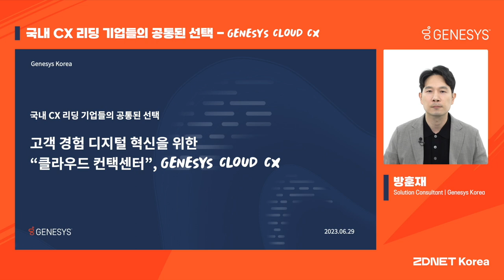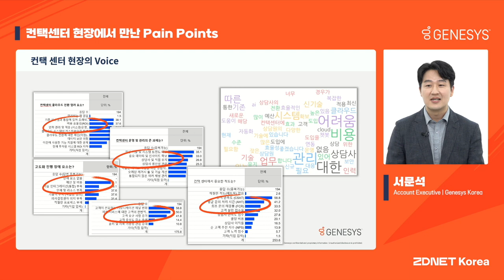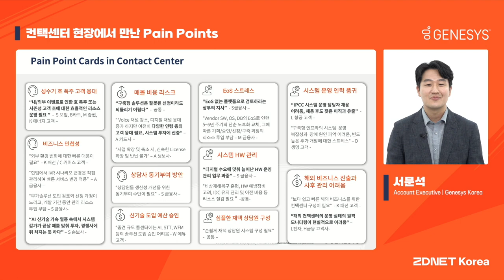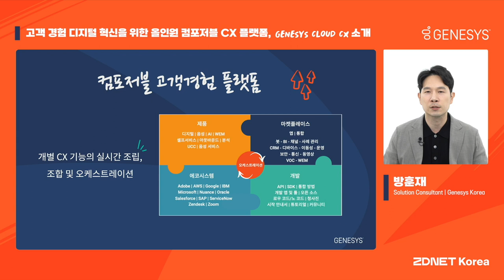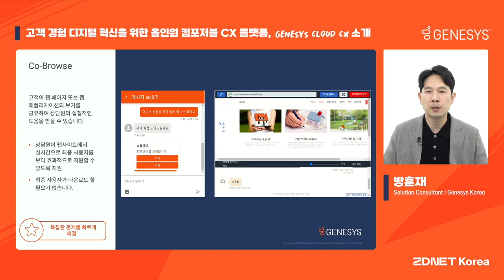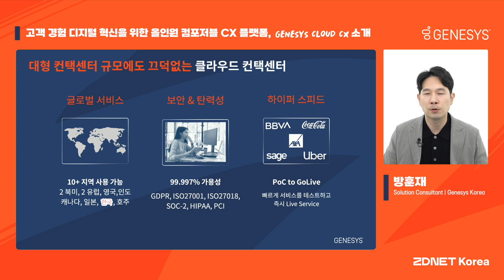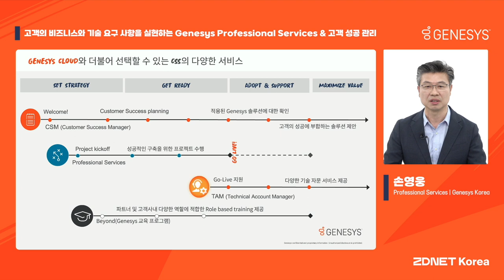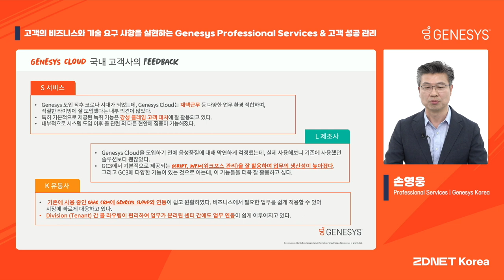국내 CX 리딩 기업들의 공통된 선택 - 클라우드 컨택센터, Genesys Cloud CX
선호하는 고객 커뮤니케이션 채널의 계속적인 변화, 다양한 인터랙션 채널 지원에 대한 필요성, 앞서가는 경쟁사의 AI 및 클라우드 등 DX 기술을 접목한 고도화된 컨택센터 도입까지, 확실히 앞서가는 기업들은 음성과 디지털 채널을 통합해 단순히 판매만을 넘어 고객 경험 전반을 혁신하고 있습니다.  본 웨비나를 통해 컨택센터 업계 종사자들이 시스템 운영 및 서비스 및 상담원 관리에서 겪고 있었던 Paint point들을 공유하고 Genesys가 어떻게 고객 경험 향상 및 컨택센터 디지털 혁신에 도움이 되었는지 그 자세한 내용에 대해 살펴봅니다.